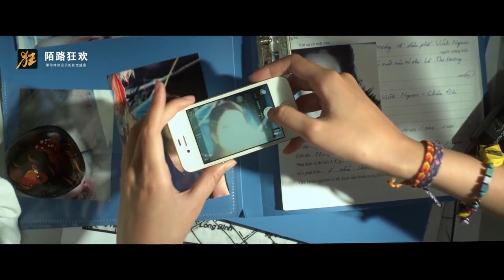《咒》東南亞最嚇人的奪魂咒術 看完頭皮發麻 正宗民俗鬼片